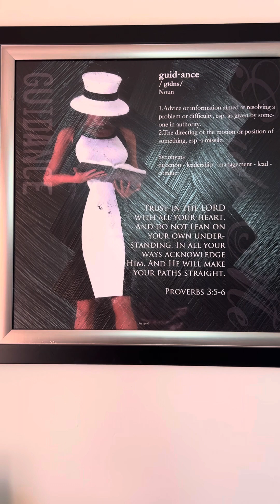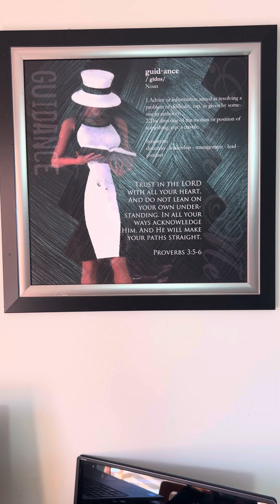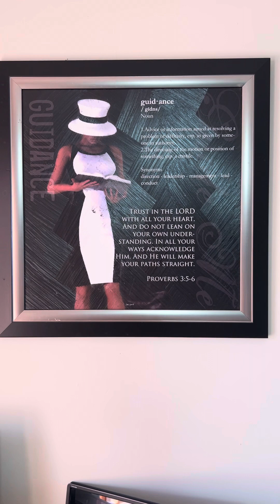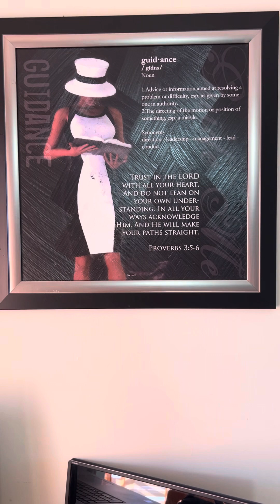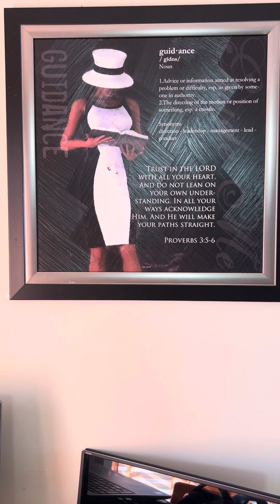When is enough enough?